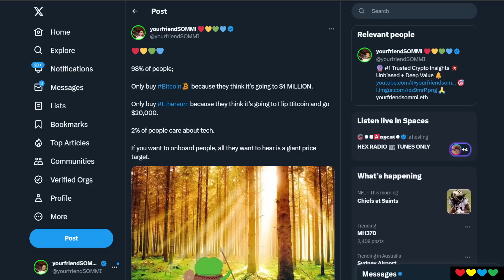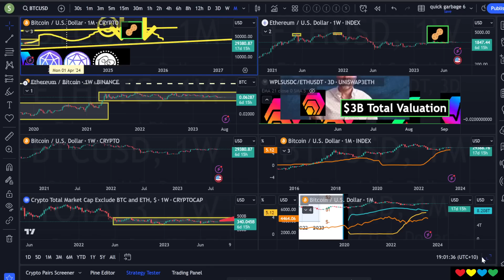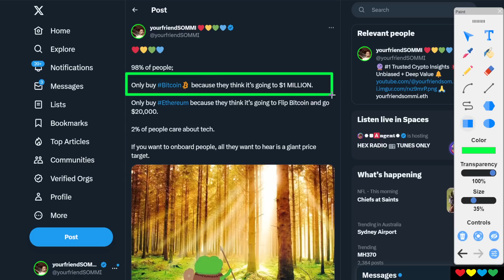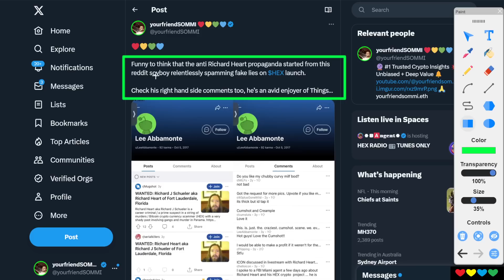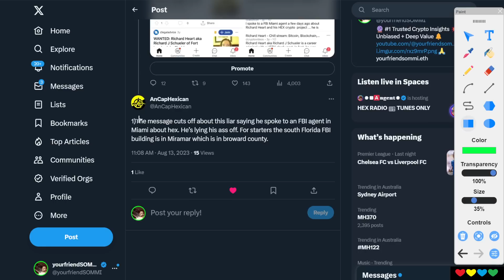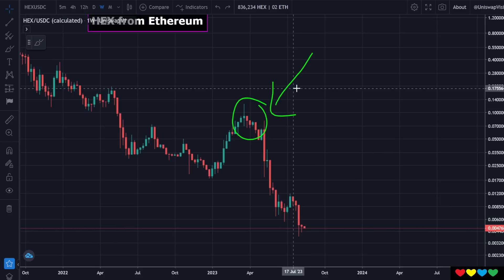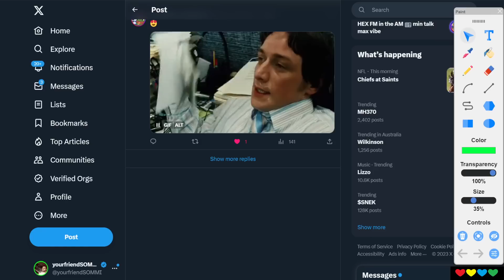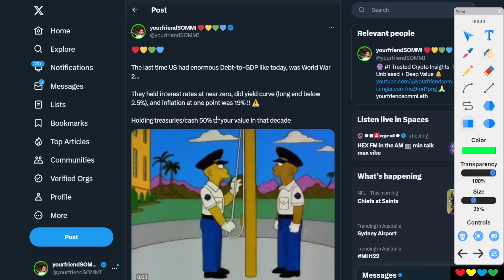⬆️ BITCOIN and the $1 MILLION target 🪤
Timestamps

00:00 Bitcoin Price Go Up
01:10 $1 MILLION USD Bitcoin
02:30 What about Ethereum?
03:43 What about the Tech?
05:00 DCA Buying
06:00 Happy with a 2x❓
07:29 Richard Heart and Reddit Soyboy
08:40 Fumbling the HEX Bag
10:15 Fake allegations
11:28 PulseX and 50x above Day 1 Sac
13:00 Weird Clown Girl (Bottom Signal) 🤡
14:45 We stick to 2025 Plan
15:15 Bullish Undertone of Macro
15:50 Inflation ran 15% per year for 10-years
17:00 They are trying to fight us 🥊